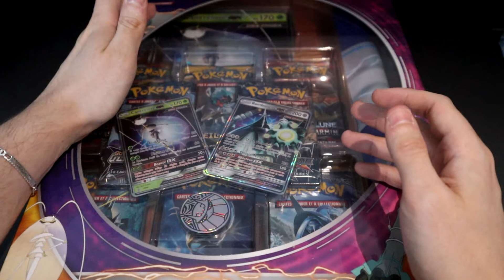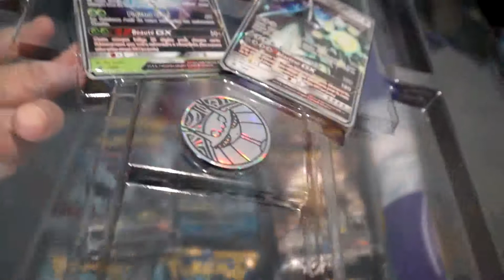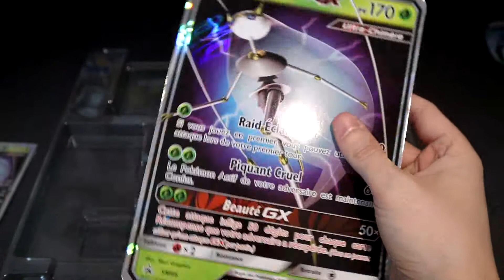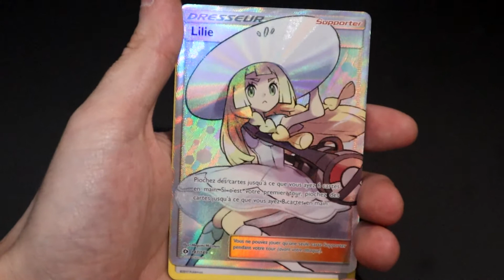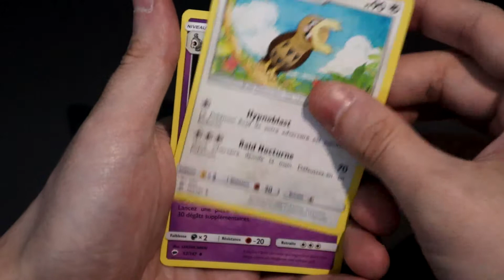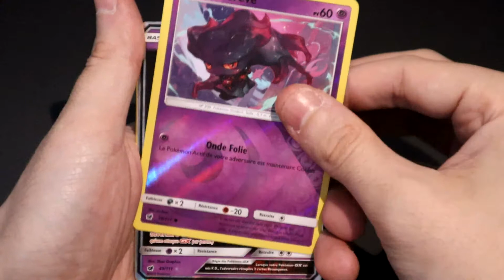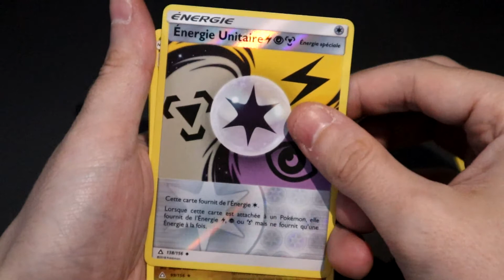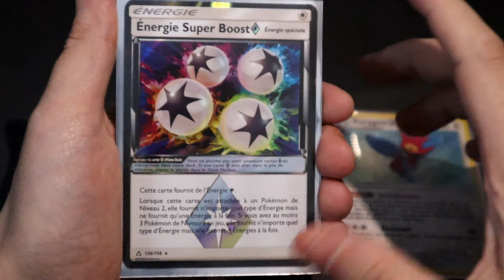#241 Ouverture du Coffret Ultra Chimères GX - Cancrelove/Bamboiselle